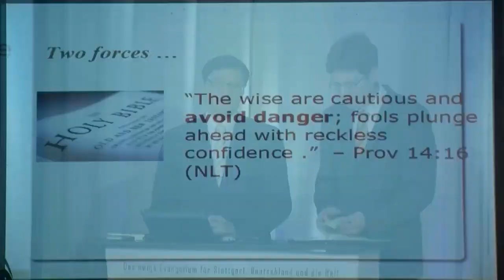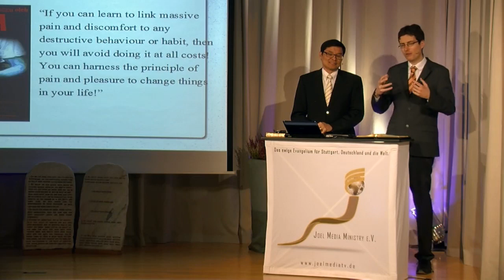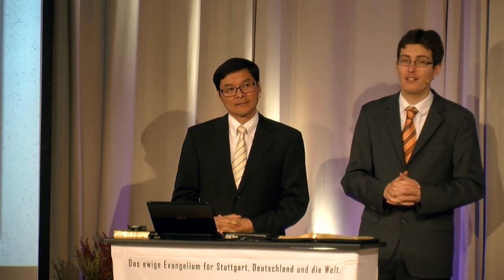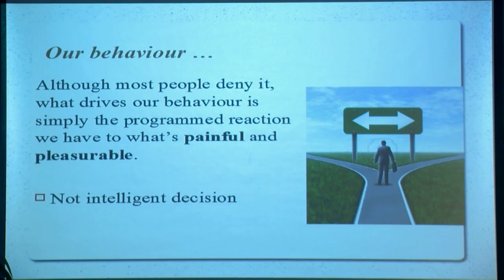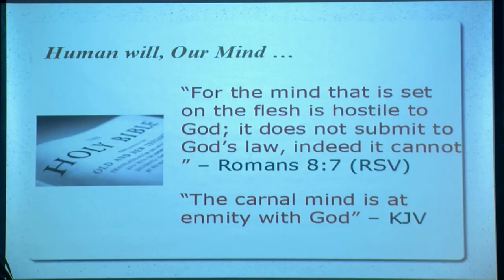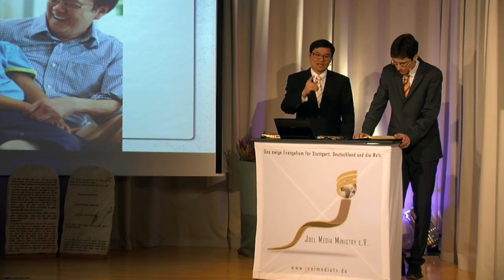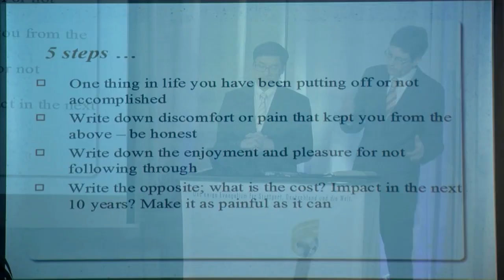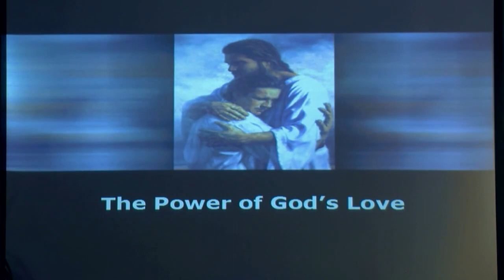Siegreich Leben – Teil 1